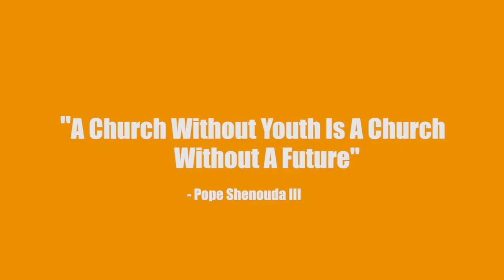The Big E | The Missing Millennials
Millennials, the most open-minded, diverse and woke generation yet. They are also the lowest in population in the church. What is causing our young people to turn away from the church?